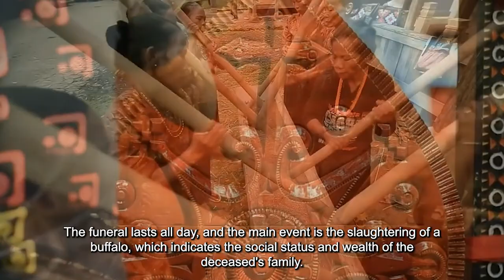Journey to the Afterlife: Exploring the Fascinating Funeral Rites of Tana Toraja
Explore the unique cultural practices of the Torajan people in Tana Toraja, Sulawesi, Indonesia. Join us on a journey to discover the fascinating funeral rites of the Torajans, where death is celebrated as a transition from one world to another. From the construction of the ancestral house to the sacrifice of buffaloes and the traditional dance of ma'badong, witness the customs and folklore that have fascinated visitors from around the world.